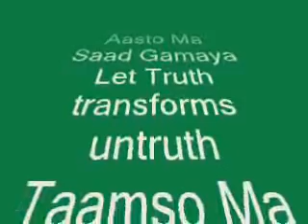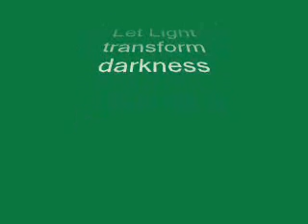Aasto Ma Saad Gamaya | Sloka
Aasto Ma Saad Gamaya
Taamso Ma Jyotir Gamaya
Mrityor Ma amritam gayama
Om Shantihi Shantihi Shantihi

Bestseller in Music

Bestseller in books

Bestseller in Kindle Store

Let transformation be part of every living and non living being in this cosmos... Let Peace be part of every living and non living being...

This channel is dedicated to recharge yourself by getting back to the source of health, love, peace and bliss through music, slokas and meditation.